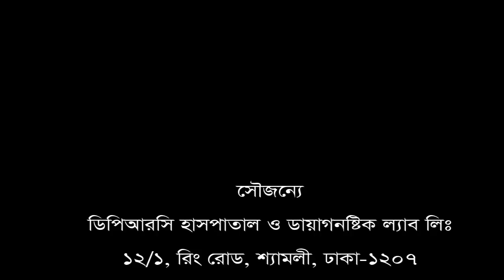কোমর ও মেরুদন্ড ব্যথা রোগীর নিজের মুখেই শোনুন তার রোগ মুক্তির কথা। Back Pain & PLID treatment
কোমর ও মেরুদন্ড ব্যথা রোগীর নিজের মুখেই শোনুন তার রোগ মুক্তির কথা।